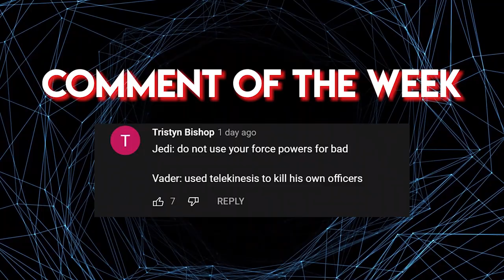Was Palpatine a Misunderstood Hero of the Galaxy? [Yuuzhan Vong Theory]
Imagine watching a bunch of space authoritarians blow up a planet and thinking “hmm, I wonder if these are the good guys”

🎬Video Credits:
Narrators - Cam
Editor - Giorgi
Writers - Sean

Chapters

0:00 Intro
1:01 4D Chess?
3:38 The Way of the Sith
6:36 Genocide is Bad, Actually
8:50 Outro